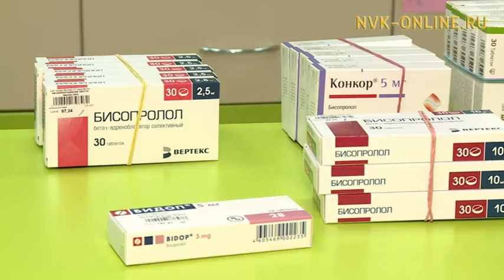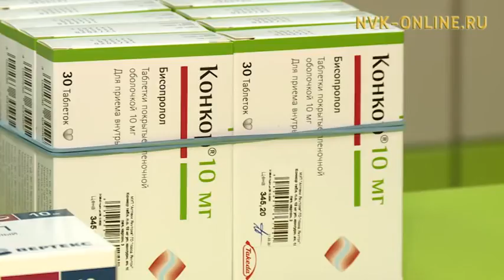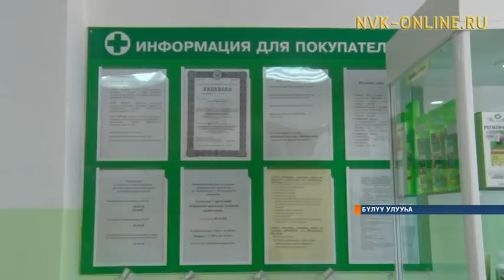Аптека саҥа быраабылалара. Кулун тутар 1 күнүттэн киирбит саҥа ирдэбилгэ үлэ хайдах барарый?